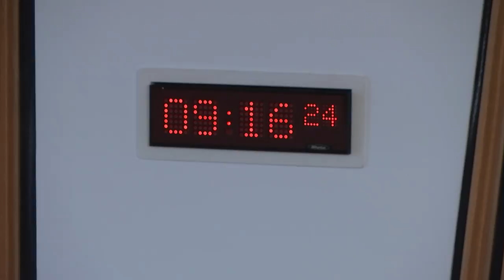Public Petitions Committee - 22 March 2018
1. Decision on taking business in private: The Committee will decide whether to take item 4 in private.

2. Consideration of a new petition: The Committee will consider the following new petition—
PE1679 by Jenny Lockhart on Cycle helmets in Scotland.

3. Consideration of continued petitions: The Committee will consider the following continued petitions—
PE1458 by Peter Cherbi on Register of Interests for members of Scotlands judiciary; PE1548 by Beth Morrison on National Guidance on Restraint and Seclusion in Schools; PE1619 by Stuart Knox on Access to Continuous Glucose Monitoring; PE1640 by Eileen Bryant on Action against irresponsible dog breeding; PE1642 by Norma Austin Hart on Sale and marketing of energy drinks to under sixteens; PE1645 by James Ward on Review of legal aid in Scotland; PE1655 by Christine Metcalfe on behalf of Avich & Kilchrenan Community Council on Scotland's National Scenic Areas; PE1659 by Bill Tait on Local authority complaints body; PE1660 by Bill Tait on Scottish Legal Complaints Commission review; PE1661 by Melanie Collins on Reform of regulation of the legal profession in Scotland; PE1663 by Leslie Wallace on Driven grouse shooting study; PE1665 by Mark McCabe on Common law of blasphemy; PE1666 by Ian Davidson on Scottish Parliament electoral cycle; PE1667 by W Hunter Watson on Review of mental health and incapacity legislation; and PE1669 by Bill Welsh on Independent Vaccine Safety Commission.

4. Human Rights and the Scottish Parliament: The Committee will consider correspondence from the Equalities and Human Rights Committee.

5. Consideration of draft report (in private): The Committee will consider a draft report on PE1463 on effective thyroid and adrenal testing, diagnosis and treatment.